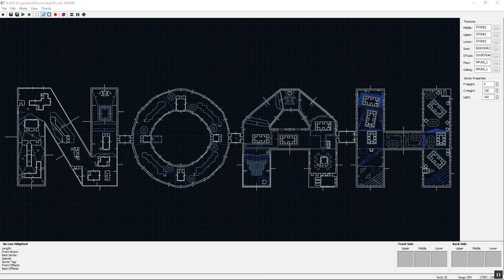Super 3D noah's Ark in Doom made in SLADE level 8